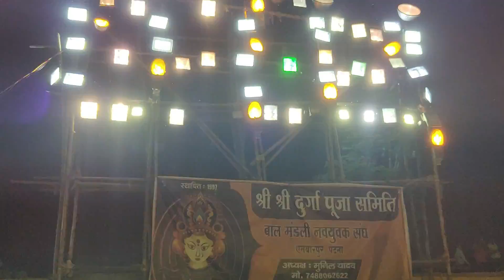ऐतवारपुर वाला पांडाल देखना ना भुले। माता का ऐसा मूर्ति कही नहि मिलेगा। Durga puja 2022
Patna Ke Sipara Aitwarpur Me Bana Hai Tamilnadu ka Minakshi Mandir Jaisa Pandal  Patna Ke Golghar Se v Uchha hai
Patna Ka Sabse Bara Pandal
best durga mata murti in patna
Thanks Everyone For View This Video
Keep Blessing Me
New Viewer Plzz Support Us
It World Zone -  UCS7mfk12xI_bOIVB7ccYssg
Helping Hand :-
MR. Sivansh Ranjan
One Mobile That is One Plus 9rt
Another Mobile - iPhone 12
One Tripod
One Boya Mic
My Laptop HP Elitbook 840
Top Searches :-
Patna Vlog
Bihar vlog
exploring patna
exploring bihar
Patna Best Pandal 2022
sipara aitwarpur wala pandal
patna me aitwarpur kaha hai
patna me sabse ucha pandal 2022
aitwarpur ka pandal kitna ucha hai
patna aitwarpur wala pandal kitna lanba hai
patna me sabse best durga murti kaha bana hai
patna me kaha kaha murti baitha hai
patna me kaha kaha ghume
patna dushara 2022
patna me kaha kaha murti baitha hua hai
durga puja 2022 durga puja 2022 date
Patna me sabse achha panda kaha bana hai
patna me sabse achha pandal kaha ka hai
patna me sabse achha durga mata murti kaha baitha hai